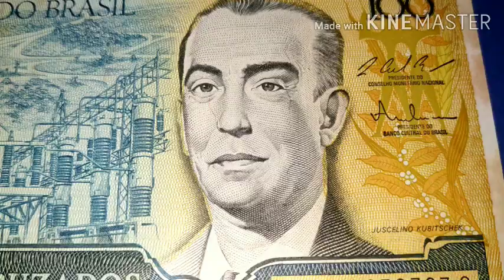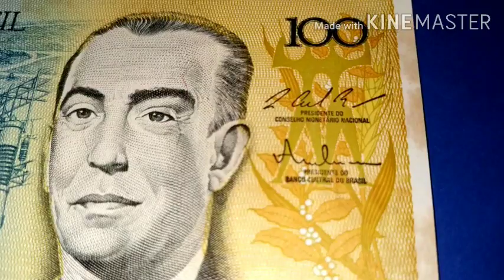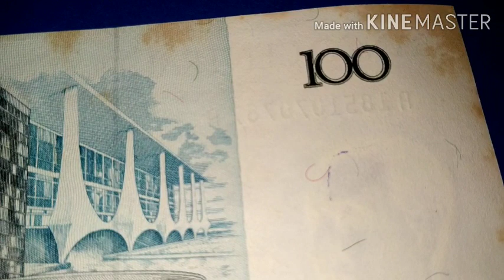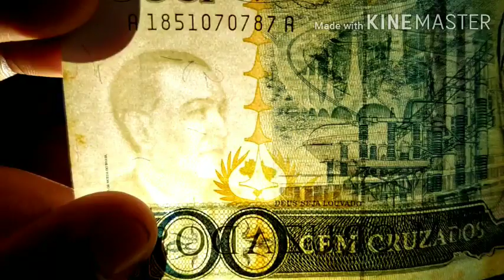THE STUNNING BRAZILIAN CRUZADO🇧🇷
BRAZIL 100 CRUZADOS🇧🇷
⭐ year: 1986
⭐illustrations in Front Side
➡️Former President Juscelino Kubitschek
➡️ Electric power Stations and Roads
➡️ Brazilian tribal Culture and Vegetation

⭐ illustrations in Back Side:
➡️Alvarado palace
➡️ Catetinho House
➡️ National Congress

🌟 Links